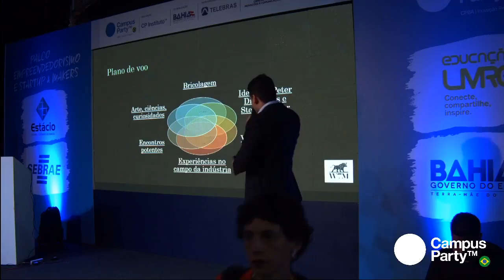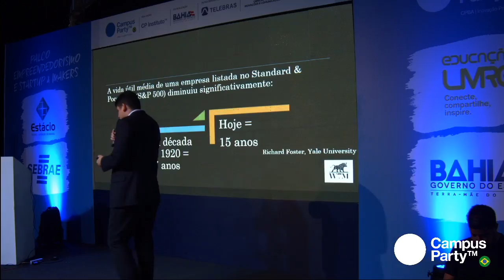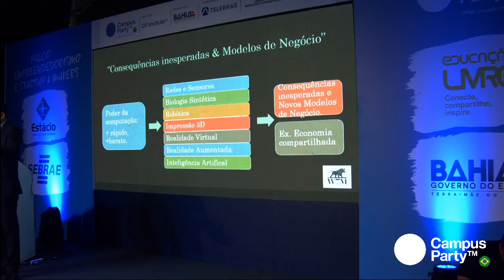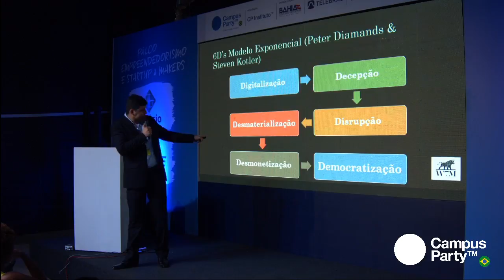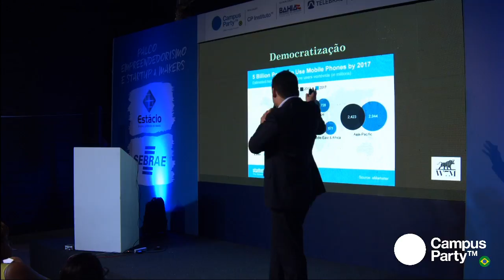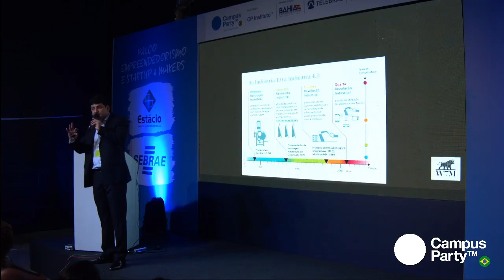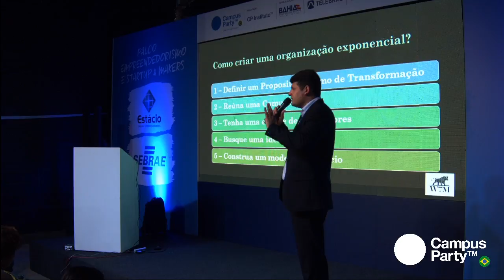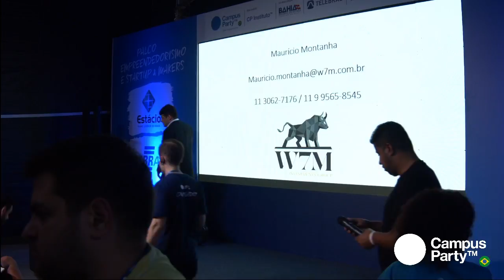CPBA1 - 11/08 - Empreendedorismo Exponencial e a Arte da Inovação